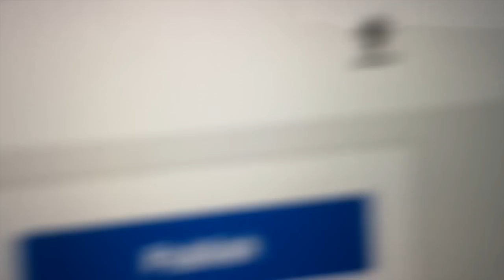Another Vlog Day!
Feel free to send us some fun stuff or letter!
75 Mill St, Georgetown, Ontario, Canada L7G 2C8